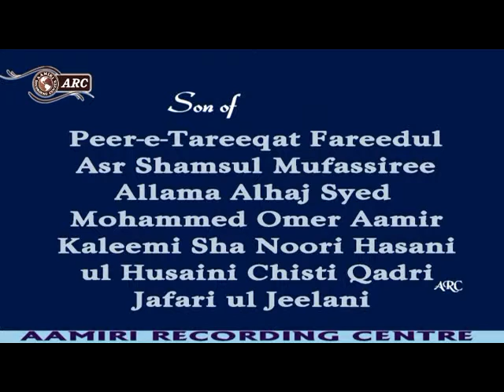Tafseer-E-Quran Silsila-e-Aamiri part 09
peer Zada Syed-MD-Raza-Ul-Huq-Aamir-Aleemi-Shah-Aamiri-Chisti-Qadri-Sajjada Nasheen Silsila-E-Aamiria